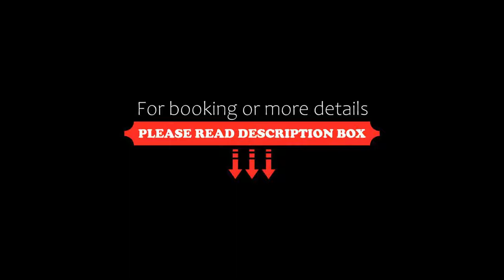ROBINSON NOBILIS All inclusive, Belek, Turkey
About Property:
This 5-star hotel offers all inclusive accommodation on the Turkish Riviera. It is beside a beach, 8 km from Belek. It has an 18-hole championship golf course, a large spa and indoor/outdoor pools with water slides.
The rooms at ROBINSON NOBILIS - All inclusive feature air conditioning, a fridge, satellite TV and a private bathroom. All rooms have a balcony or terrace.
The luxury WellFit spa includes a sauna, hammam, gym and several swimming pools. Health and...
Property Type: Resort
Searching For
1. ROBINSON NOBILIS All inclusive - Belek - Turkey
2. ROBINSON NOBILIS All inclusive - Belek - Turkey Address
3. ROBINSON NOBILIS All inclusive - Belek - Turkey Rooms
4. ROBINSON NOBILIS All inclusive - Belek - Turkey Amenities
5. ROBINSON NOBILIS All inclusive - Belek - Turkey Offers and Deals
Audio Credit:
Track Title: Blank Slate
Artist: VYEN